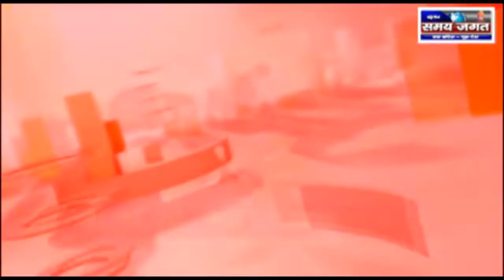बिस्टान - प्रभुरामचंद्र का जन्म मानव को धर्म का पालन करना सिखाता है